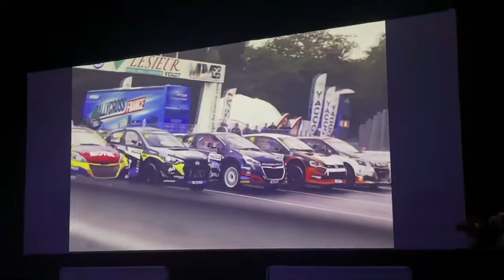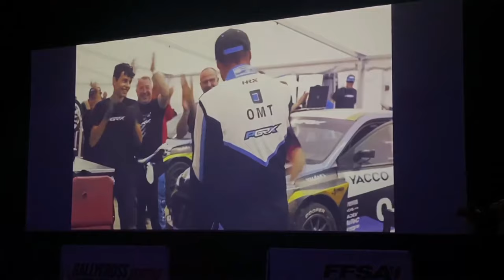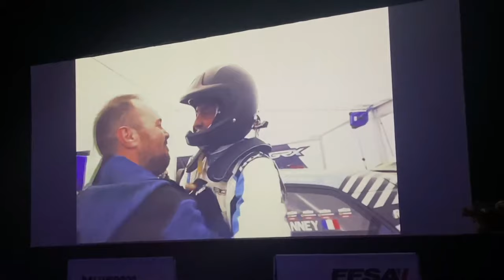Davy jeanney Film remise des prix Supercar 2023